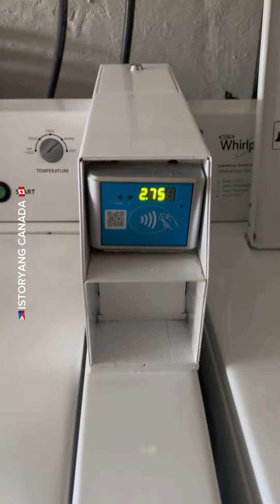LABA DAY FRIDAY | RHUSSER DOEDEE | BUHAY CANADA